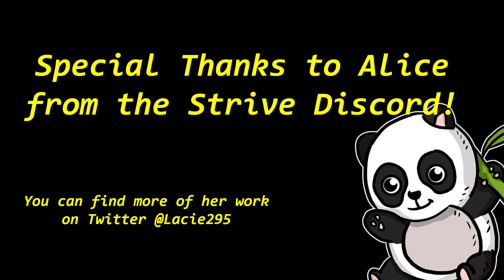Guilty Gear Strive Bridget Part 2: Yo! Yoyo Confirms!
The two of us decided to collaborate on a Bridget doc! Expect every yoyo trick you've never heard of to be mentioned.